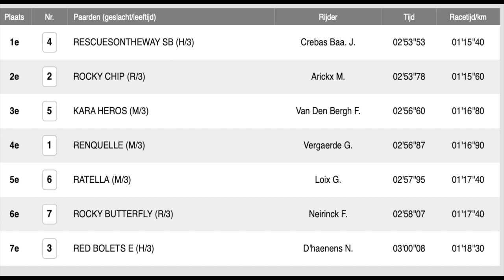Rescuesontheway Sb & Bas Crebas winnen de "Grand Prix des Géniteurs" - Mons 21 nov 2023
Rescuesontheway Sb & Bas Crebas winnen voor Payday Racing en tr. Bas Crebas de "Grand Prix  des Géniteurs" - Hippodrome de Wallonie Mons 21 nov. 2023
E.:  Stal TomTom - Thomas Huber & Gerlinde Girkinger en Stal Payday - Peter Delis
F.: Star Breeding